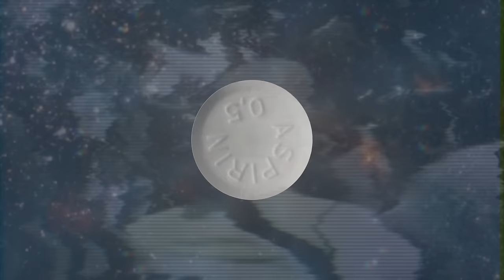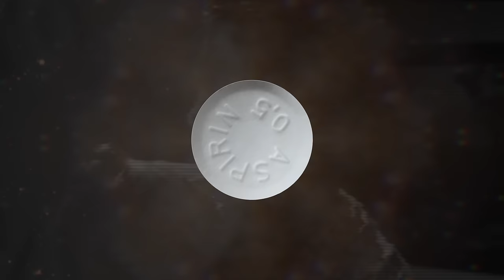Ασπιρίνη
Ασπιρίνη | Aspirini